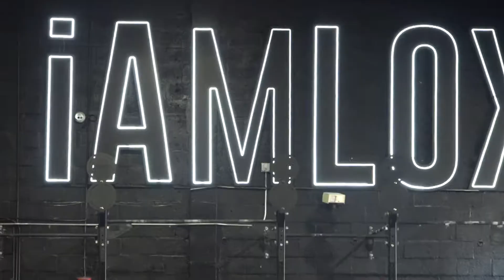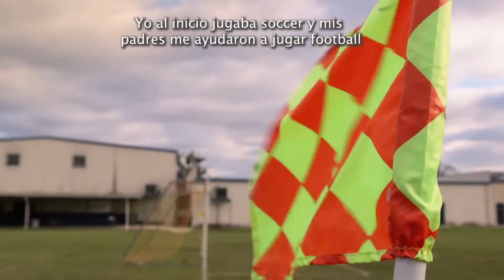Entrenamientos de alto rendimiento con Nick Soto desde The Lox Preformance en Miami